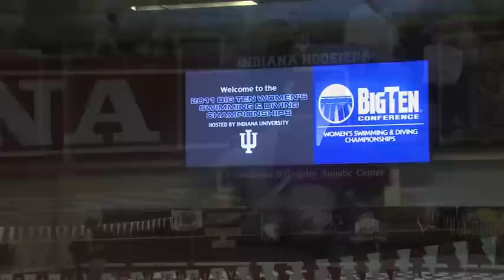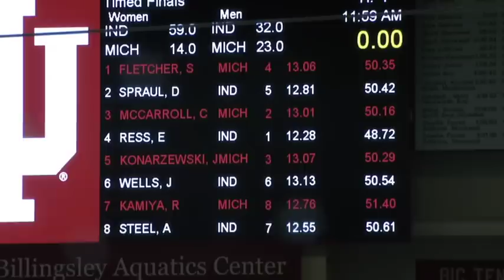2010-11 IU Athletics Year in Review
A look back at the 2010-11 season in IU Athletics.